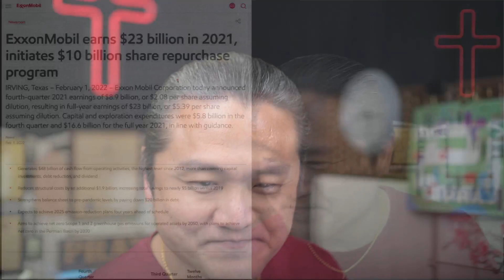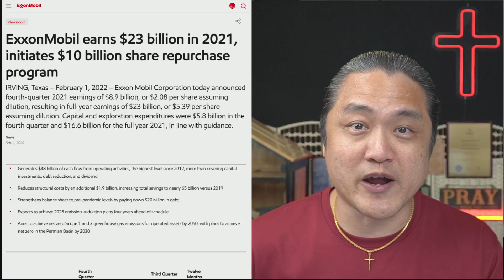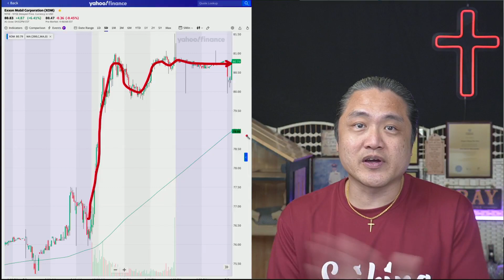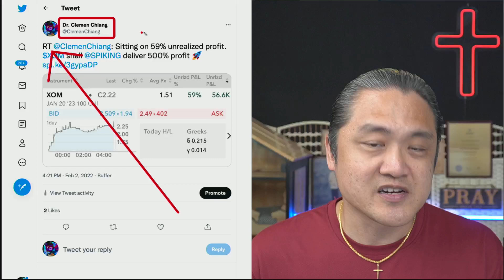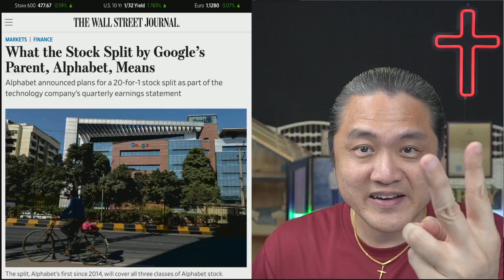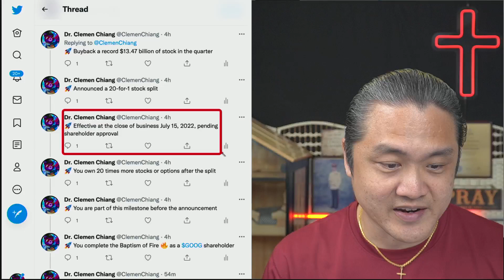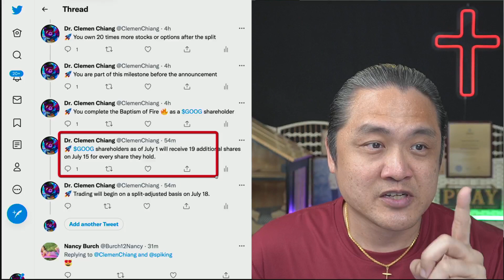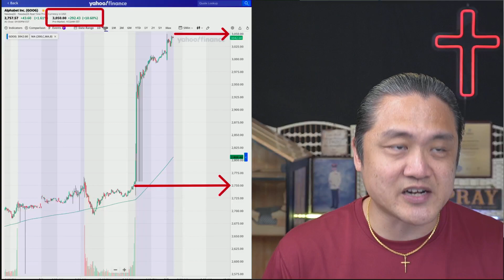How I Spike $60,930 Profit 🚀 Exxon Mobile $XOM and Google $GOOG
✅ Join Spiking Wealth Community, meet like minded members and interact with me

We do that by making our education more meaningful, by creating groundbreaking investing innovations, and by making a positive impact in generational wealth.

👍 Let’s Connect!